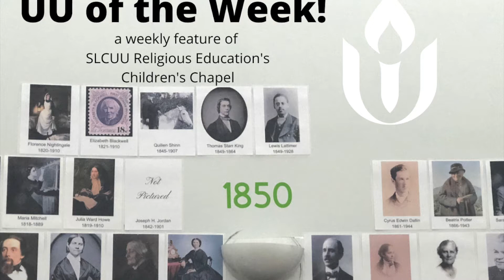UU of the Week- Annie Bizzell Jordan Willis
Today we're learning about Annie Bizzell Jordan Willis, a pioneering Universalist educator.
To find out more about First Unitarian Church of Salt Lake City's work in the world, please visit us